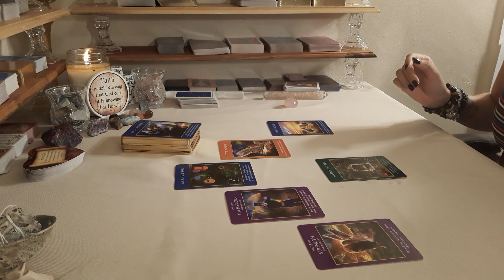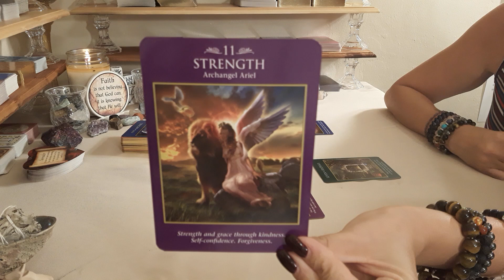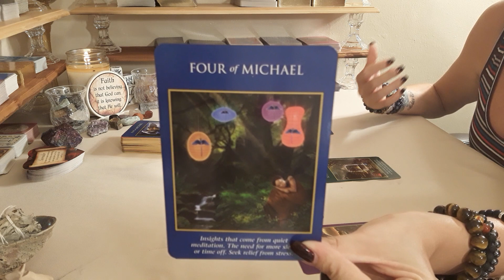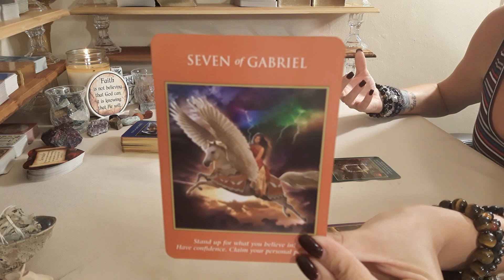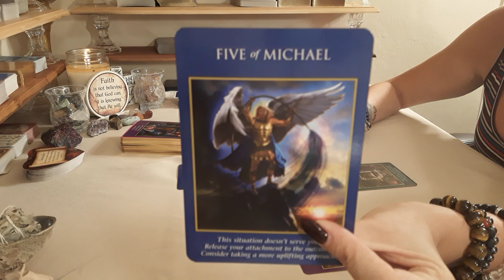Virgo~MONEY & CAREER~Aug 19-25 Weekly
Hello Virgo and Cross Watchers welcome to your MONEY & CAREER reading! Thank you so much for tuning into my channel I hope you enjoy your reading and please remember to like and subscribe to  enter a chance to win a FREE 30 MIN LOVE READING!!!

Personal reading are done by video and emailed so you can view it at your convenience and revisit it whenever you would like!

$65 ~ 30 Min Love/Career Reading (delivered in 3-5 days)
$85 ~ 30 Min Love/Career Reading (delivered in 2-4 days)
$115 ~ 30 Min Love/Career Reading (delivered within 24 hours)

Decks Used:

1.The Psychic Tarot Oracle~
2. The Chakra Wisdom Tarot~
3. Energy Oracle Cards~
4. The Gilded Tarot~
5. The Tarot of Sexual Magic~
6. Arcanum Tarot~
7. The Good Tarot~
8. Golden Tarot Deck~
9. Golden Universal Tarot Deck~
10. After Tarot Deck~
11. The Sensual Goddess Tarot Deck~
12. Heal Yourself Reading Cards~
13. The Secret Language of Light Oracle~
14. Ancient Italian Tarot~
15. Radiant Rider-Waite in a Tin (Mini)~
16. Acelion Playing Cards Flower of Rose~
17. Tarot of Mermaids (Lo Scarabeo Series) ~
18. Madame Endora's Fortune Cards~
19. Fin de Siècle Kipper~
20. Radiant Wise Spirit Tarot~
21. Angel Tarot Cards~
22. Crystal Angels Oracle Cards~
23. Lovers Oracle: Heart-Shaped Fortune Telling Cards~
24. Decameron Tarot~
25. Secrets of Tarot~
26. Wisdom of the House of Night Oracle Cards~
27. Russian Tarot of St. Petersburg~
28. Harmonious Tarot (Lo Scarabeo Decks) ~
29. Crystal Visions Tarot~
30. Fenestra Tarot: Premier Edition~
31. Under the Roses Lenormand~
32. The Angel Tarot~
33. Whispers of Love Oracle~
34. Love & Light~
35. Loving Words from Jesus~
36. Tarot Cards Deck and Manifest - Soul Mate Oracle Cards~
37. Tarot Cards for Beginner Deck~
38. Daily Guidance from Your Angels Oracle Cards~
39. Vintage Wisdom Oracle~
40. The Psychic Tarot for the Heart Oracle Deck~
41. Goddess Guidance Oracle Cards~
42. Wisdom of the Oracle Divination Cards:~
43. Mystical Tarot Deck~
44. Pre-Raphaelite Tarot ~
45. The Lover's Path Tarot ~
46. Heal Yourself Reading Cards ~
47. Tarot Dice~
48. Thelma Tarot~
49. Morgan Greer Tarot~
50. Mystic Dreamer Tarot~
51. Pictorial Key Tarot ~

Crystals Used:

1. Natural Crystal Stone Box Collection Set of 4 Irregular Raw Quartz Display Box ~
2. Selenite Sticks~

Sage Kit Used:
1. Sage Kit~

1. 365 Tarot Spreads: Revealing the Magic in Each Day~
2. The Ultimate Guide to Tarot: A Beginner's Guide to the Cards, Spreads, and Revealing the Mystery of the Tarot ~